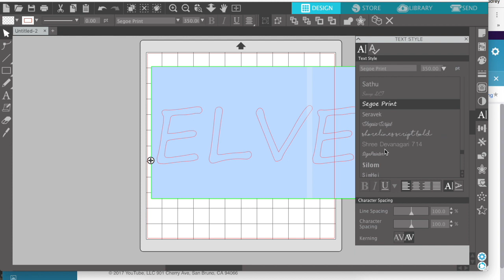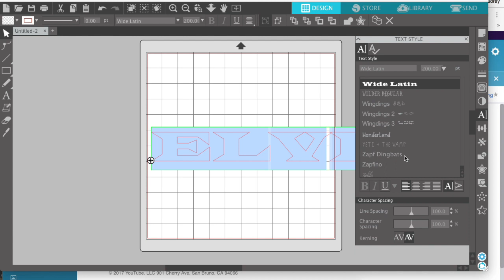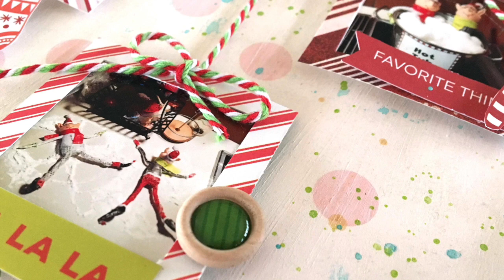'Tis the Season 2017 Day 7- Scrapbooking Process #139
Tis' the Season!  Welcome to the 12 days of holiday scrapping videos! Each day from Dec. 1-12 I will have a new holiday/winter process video posted.  I have also invited several other scrappy friends to join me each day.  Some days there are 2 guests, so that's 3 process videos on that day!  At the completion of this series, there will be more than 25 process videos to view!  I hope that you are inspired to scrap your holiday photos and events and continue to join us each day!

TODAY'S GUEST:  Missy Whidden

Be sure to check out Missy's You Tube channel and watch her video, too!

You can see all of my work in my gallery